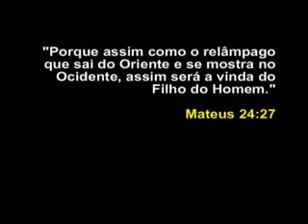O Arrebatamento - Jesus Cristo virá buscar a sua Igreja!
"Portanto, vigiai, porque não sabeis em que dia vem o nosso Senhor.

Mas considerai isto: Se o pai de família soubesse a que hora viria o ladrão, vigiaria e não deixaria que fosse arrombada a sua casa.

Por isso ficai também vós apercebidos; porque, à hora em que não cuidais, o Filho do homem virá." (Mateus 24:42-44)